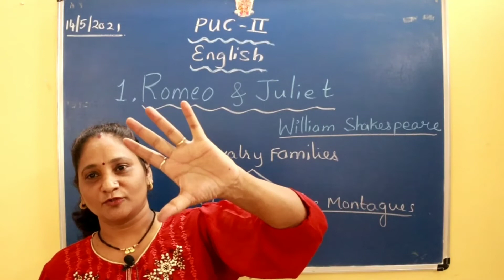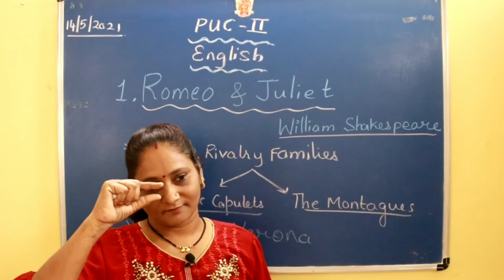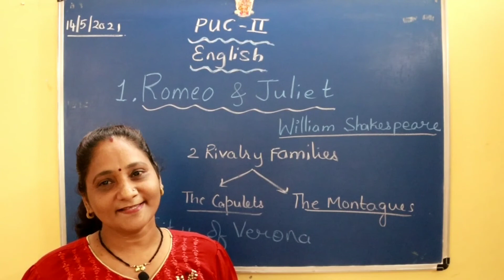puc 2 Lesson : 1 Romeo and Juliet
This poem is a love story of Romeo and Juliet who belonged two different rivalry families. Both explain their feelings in the present poem.